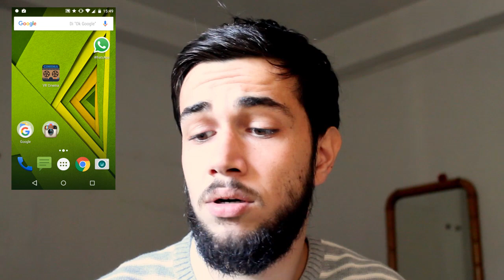Películas y vídeos en Cardboard | VR Cinema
Con VR Cinema podremos ver películas en realidad virtual tal y como si estuviéramos en la primera fila de un cine. Cada vez hay más aplicaciones para las Google Cardboard, las gafas de realidad virtual desarrolladas por Google.